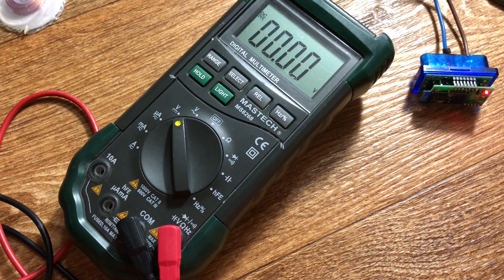Ремонт ELM327 адаптера (Bluetooth OBD II)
История о том как я ремонтировал ELM327  v1.5 адаптер не подающий признаков жизни заменив стабилизатор напряжения AMS1117 на LD1117 и что из этого получилось